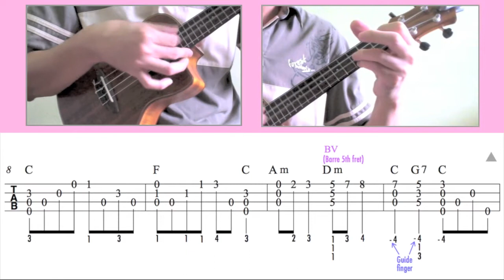Deck the Halls / Christmas carol (Ukulele) [TAB]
Deck the Halls / Christmas carol. Ukulele arrangement: Ken Phang. [Standard Tuning]